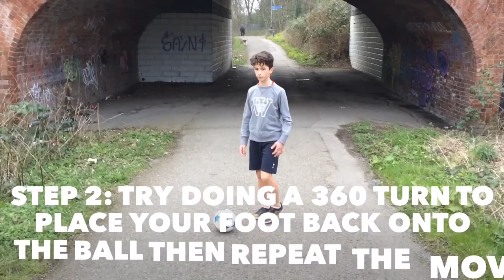Learn insane Ground moves full tutorial !!!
This is the second tutorial performed by Maximus  Rigby which includes soccer/ football tricks and ground moves.